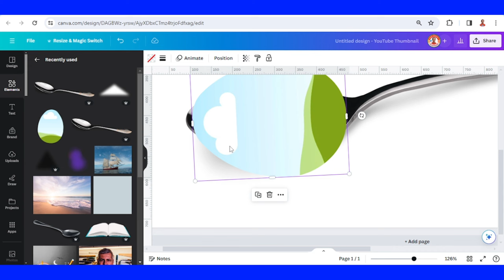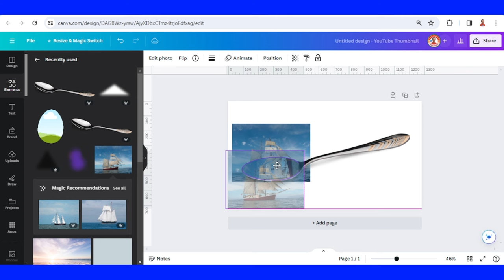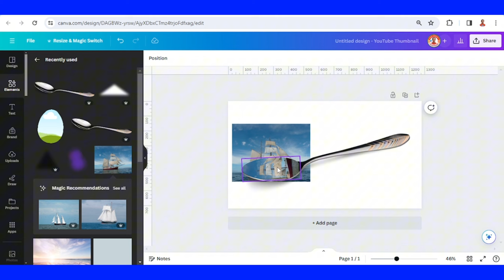Canva Tutorial Photo Manipulation 3D Pop Out Ship On A Spoon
Photo Manipulation in Canva Tutorial 3D POP OUT Ship On a Spoon
In this Canva tutorial video you will learn another photo manipulation from Reno Nadiandy (Art Design With Canva). This is 3D Pop Out tutorial to make a ship popping out from a spoon.

I wish this Canva design idea gives you insight for your next design.